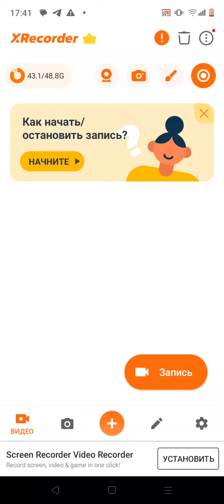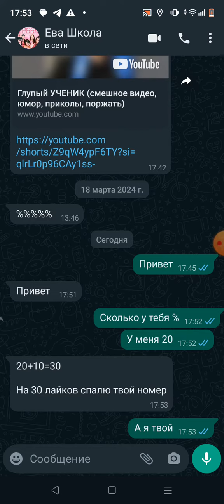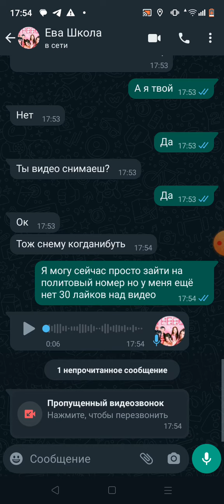25 марта 2024 г.